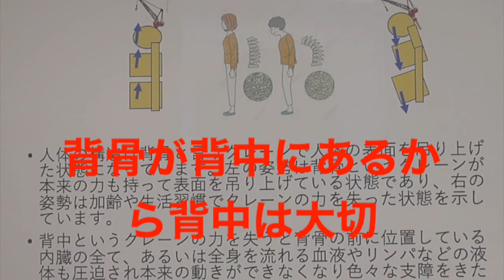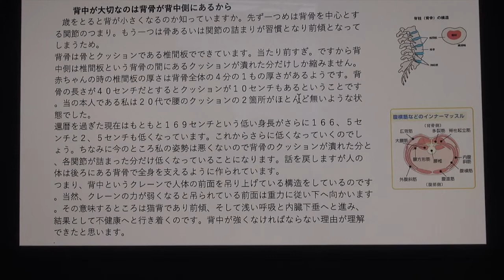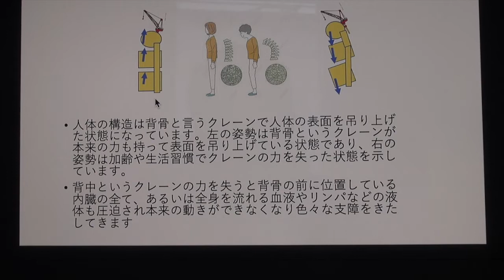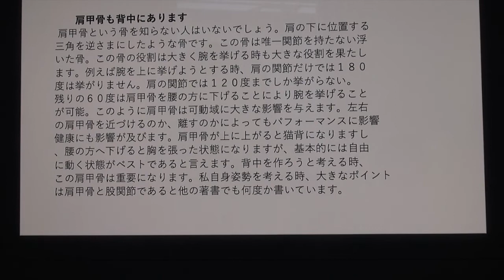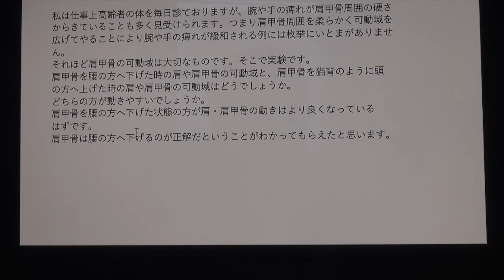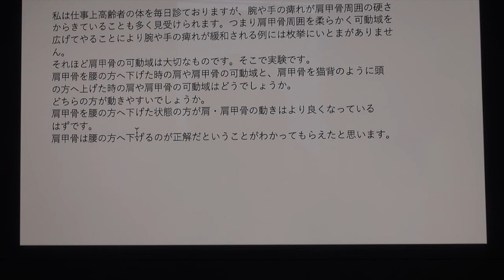【背骨が背中側にあるから背中は大切】健康・動き・人間関係にも影響